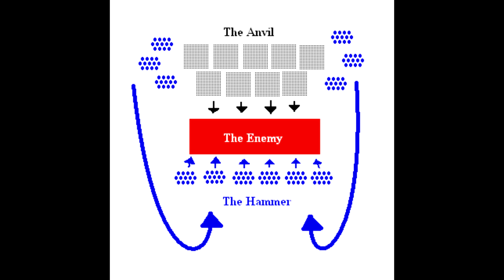GHULAM - Haqqislam's Iconic Infantry - Infinity WarLore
The first part in a multi-part series exploring the world and history of Corvus Beli's INFINITY .

"The Ghulam Infantry is the biggest military force in Bourak. The Haqqislamite military strategy is built upon the use of the hammer-and-anvil tactic. Using this principle, a hammer of large Ghulam units crushes the enemy against an anvil of small, heavy units and specialists. Haqqislam, less resource-rich than PanOceania or Yu Jing, usually relies on the effective use of numerical superiority. The Ghulam Infantry is prepared to organize an effective, decisive combat force in as little time as needed. It can carry out the bulk of the military operations required by any action or campaign, however long, as well as all contingency missions that might emerge during its performance. The Ghulam Infantry is a regular force full of discipline and fighting spirit. Ghulams are highly motivated because they see themselves as the true defenders of Haqqislam. They are aware that, at the end of the day, it will be up to them to stop any invaders. Even in a technological war, an indomitable will is still the sharpest weapon. All Ghulams are ready to give their life for Haqqislam, the kind of allegiance money can never buy."

Infinity images by Corvus Beli and myself
Map by Modiphius